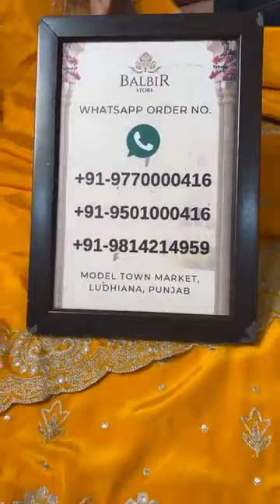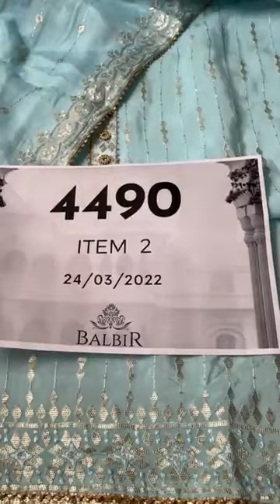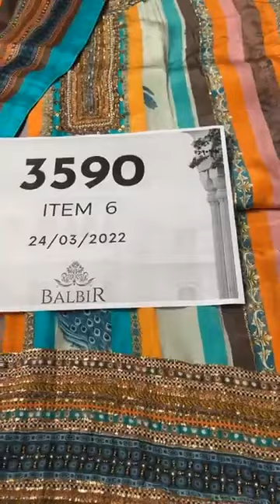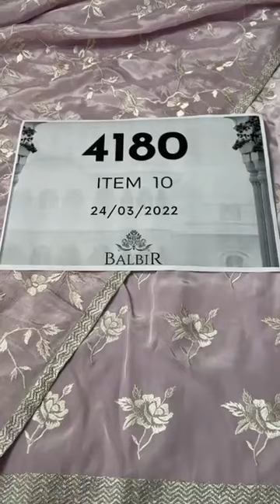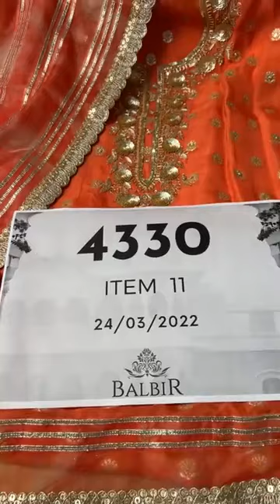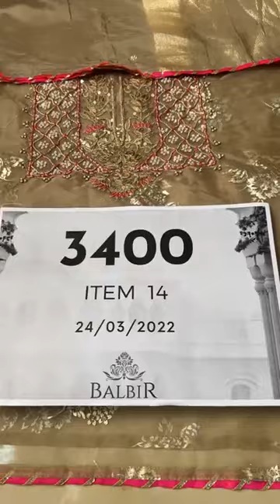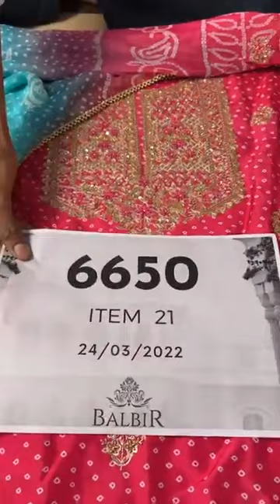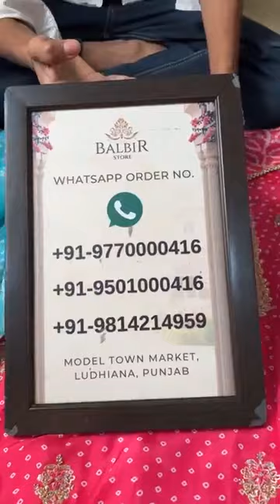Balbir Store Latest Collection Unstiched Suits New Collection …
Unstiched Suits New Collection … Balbir Store, LUDHIANA

Whatsapp Order Number:
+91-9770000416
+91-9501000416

Shipping Worldwide

BALBIR STORE went live with this video on their Facebook Page on 24 March, 2022.